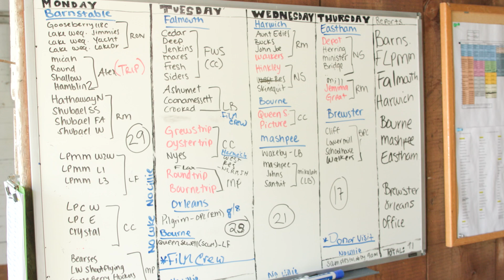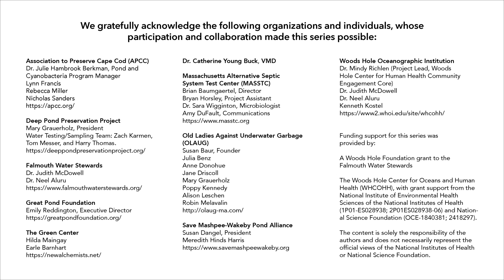Saving Our Ponds: A Community Response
The beautiful ponds and waterways of Cape Cod and the Islands are beloved by residents and visitors but are increasingly threatened by toxic algae blooms.  This film series explores the alarming rise and far-reaching impacts of these blooms on freshwater and brackish bodies around Cape Cod, and the Islands, including their dangers to human health, animals, and ecosystems.  Learn more about the challenges posed by these blooms and the inspiring community-driven initiatives to restore water quality. Part 1 of this series “Saving Our Ponds: A Community Response” outlines the growing impacts of cyanobacteria blooms and the community’s quest for healthier waters.

Watch now and be part of the movement to Save our Ponds!

Dr. Neel Aluru and Dr. Judith McDowell, Falmouth Water Stewards and Woods Hole Center for Oceans and Human Health (WHCOHH)
Dr. Mindy Richlen, Woods Hole Center for Oceans and Human Health (WHCOHH;

Funding support for this series was provided by:
A Woods Hole Foundation grant to the Falmouth Water Stewards
The Woods Hole Center for Oceans and Human Health (WHCOHH), with grant support from the National Institute of Environmental Health Sciences of the National Institutes of Health (1P01-ES028938; 2P01ES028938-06) and National Science Foundation (OCE-1840381; 2418297).
The content is solely the responsibility of the authors and does not necessarily represent the official views of the National Institutes of Health or the National Science Foundation.